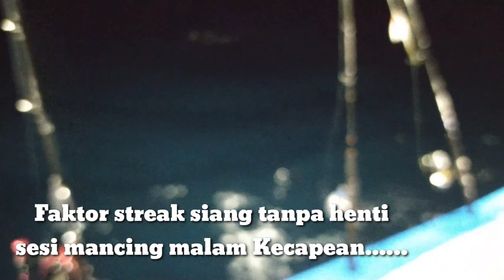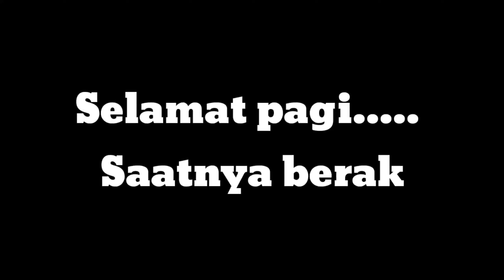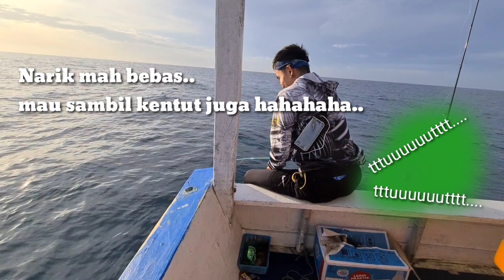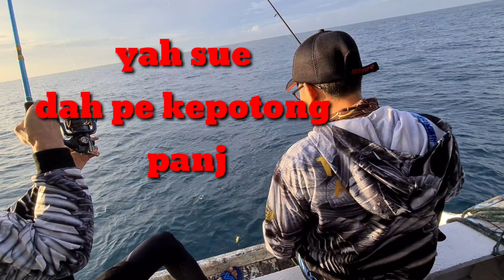Horor !! Sesosok Bayangan Mistrius Terekam Saat Mancing (trip pelabuan ratu sukabumi km ocean glory)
Bagi yg sudah menonton silahkan subscrib like dan komen Chennel P. A. S Angler